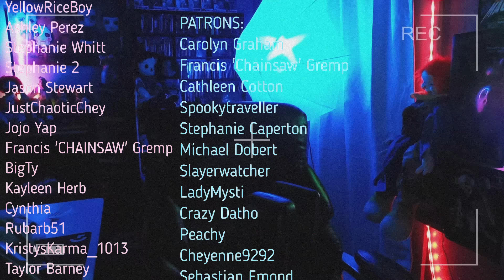Satori and Brian CONFIRMED Account was FAKE !? | My apologies to The Conjuring House Owner